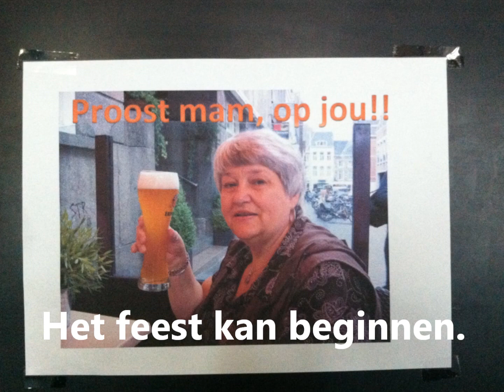Oma Willy wordt 65